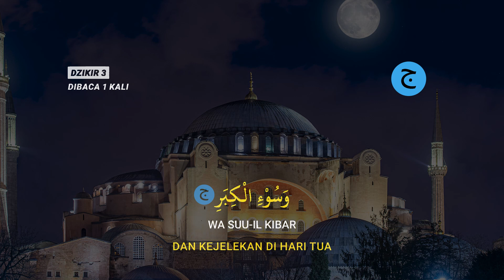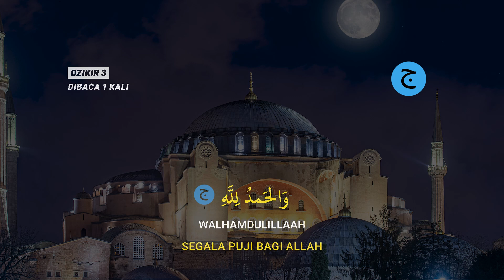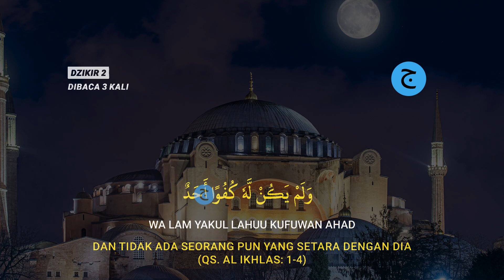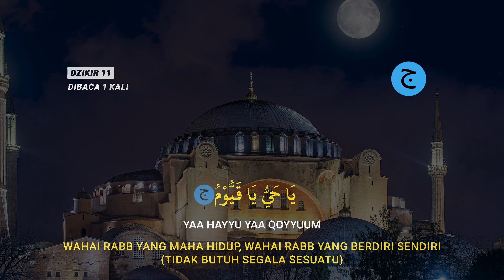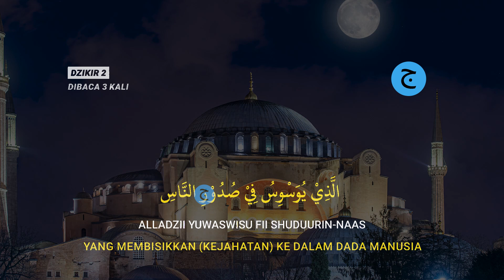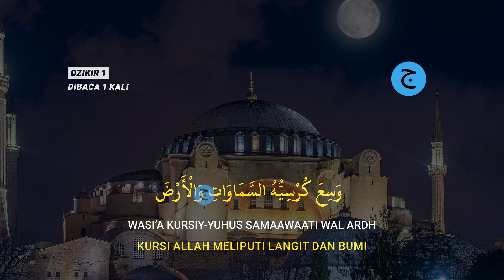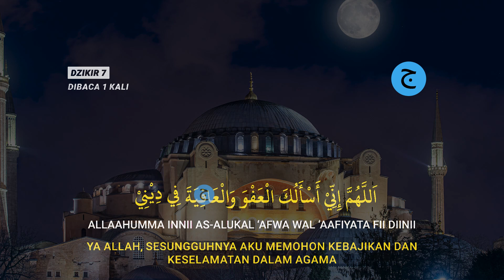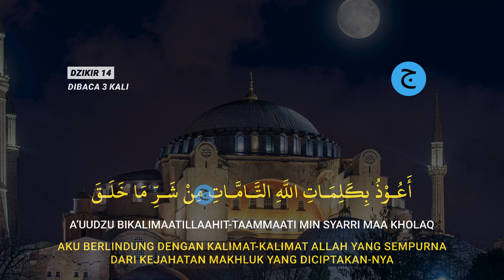Dzikir Petang / Dzikir Sore Bacaan Qur'an Merdu, Menenagkan Hati dan Fikiran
Dengakan Dzikir Petang / Dzikir Sore Bacaan Qur'an Merdu, Menenagkan Hati dan Fikiran || Dzikir Petang atau dzikir sore, dengan membaca al-quran Dzikir petang ini akan memudahkan segala urusan.

Dengan mendengarkan dan membacakan Dzikir Petang / Dzikir Sore Bacaan Qur'an Merdu, Menenagkan Hati dan Fikiran || Dzikir Petang atau dzikir sore, maka insya allah akan dimudahkan dalam segala urusan, maka dari itu marilah sama-sama kita mendengarkan Dzikir bacaan al-quran Pembuka Pintu Rezeki, Kesuksesan & Dimudahkan Segala Urusan/dzikir permudah segala urusan dzikir pagi petang/dzikir petang sesuai sunnah.

selamat mendengarkan Dzikir Petang / Dzikir Sore Bacaan Qur'an Merdu, Menenagkan Hati dan Fikiran || Dzikir Petang atau sore.